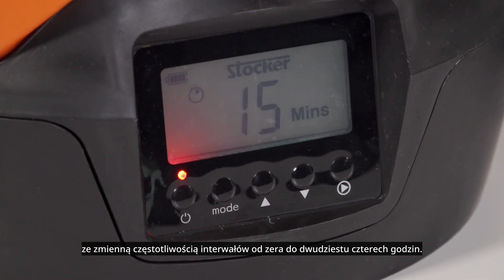geyser 4L 1